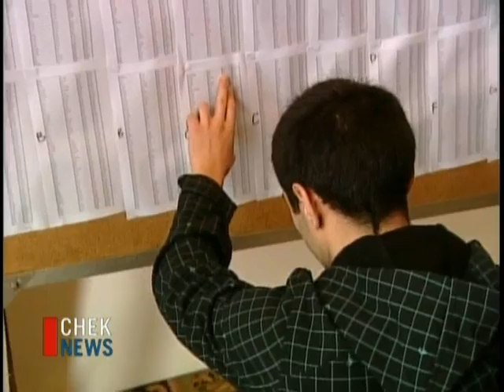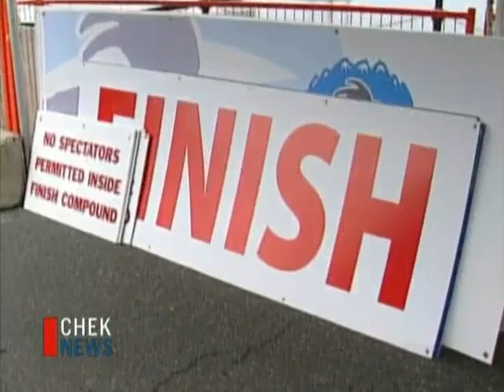Day before 10K